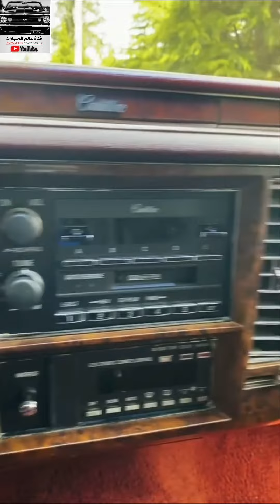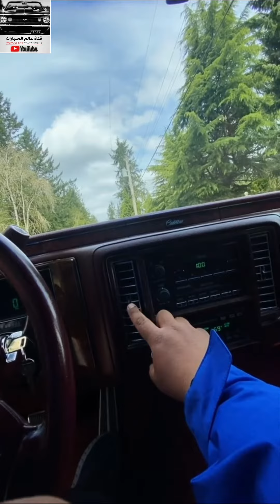كدلك بروقهام موديل 1991..اشتراكك🏷وتفعيل🔔دعم للقناة👍✅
⛔ للاستفسار و التواصل مع صاحب القناة واتس اب :
رابط مباشر للمحادثة واتساب/
اشتراكك🏷وتفعيل🔔دعم للقناة👍✅
👈للطلب و الاستفسار اكثر على حسابنا بالانستقرام :

 ksa.classic@

الوتساب
بجاد العطاوي"
✅ ادعمنا بالإشتراك وتفعيل الجرس 🔔 والنشر لمشاهدة عروضنا القادمة
تلقرام القناة :
📌📑 بعض التفاصيل :
1991 Cadillac brougham

ممشى 112,000
المكينة 5.0 لتر
حالة السيارة نظيفة

..السعر شامل الشحن

millionaires#

00:00 ✅ المقدمة
00:04 ✅ البداية